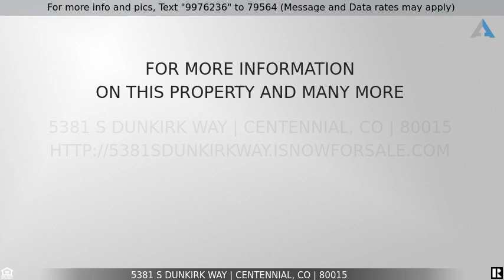Priced at $620,000 - 5381 S Dunkirk Way, Centennial, CO 80015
4 Bedroom, 3 Bathroom Home For Sale!

Beautifully updated home located in the sought-after Smoky Ridge neighborhood. Upon entering, you'll be greeted by a spacious entry and soaring ceiling. The living room seamlessly flows into the dining area for hosting family and friends for dinner parties and gatherings. Cooking for a crowd or dinner for two is easy in this newly remodeled chef's kitchen featuring stainless steel appliances, quartz countertops, ample cabinetry, and tasteful finishes. It also includes a cozy breakfast nook, perfect for enjoying your morning coffee while taking in the view of the backyard. This home has four bedrooms and three bathrooms, providing plenty of space for a growing family or for hosting out-of-town guests. The primary bedroom is generous and includes a walk-in closet plus an en-suite bathroom with a double vanity and large walk-in shower. Beautiful backyard for outdoor entertaining and enjoying Colorado's amazing weather. Big ticket items are taken care if, including new A/C and furnace in 2022 and a new roof in 2018. This home is also incredibly close to Peakview Park and the elementary school. Don't wait to make this gorgeous home yours!

The content relating to real estate for sale in this Web site comes in part from elookyloo and was released for advertising syndication by the listing broker. Real estate listings are held by brokers other than Brokers Guild. All information provided by the listing agent/broker is deemed reliable but is not guaranteed and should be independently verified. Information current as of (PUT PRESENT DATE). All properties subject to prior sales.